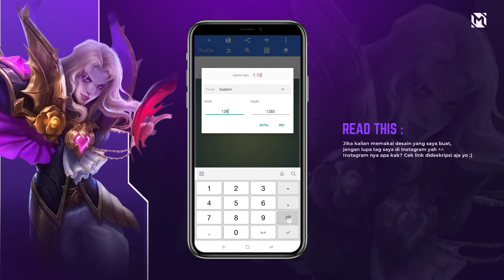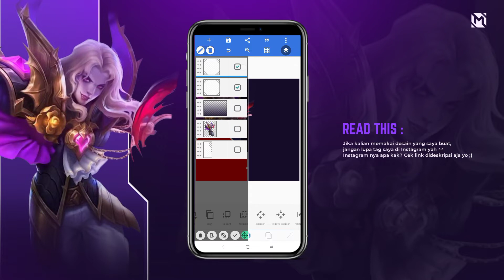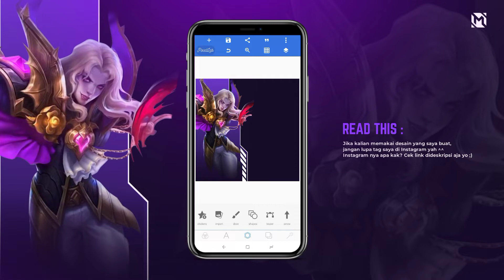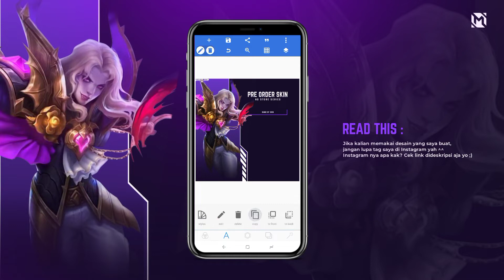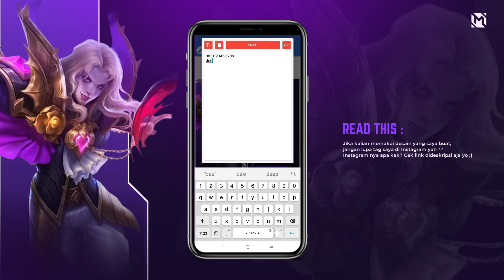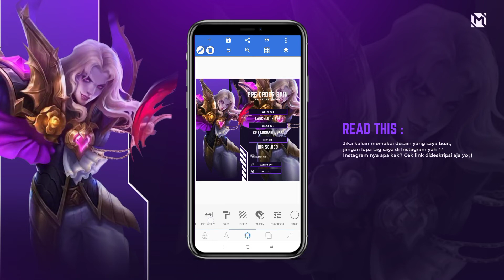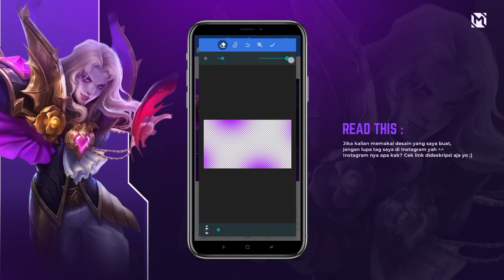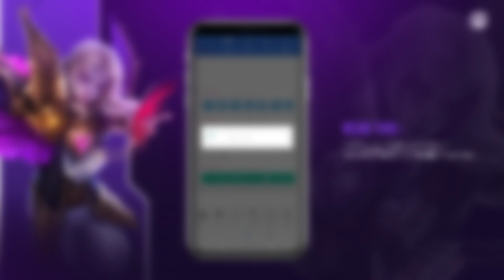TUTORIAL DESAIN POSTER PRE ORDER SKIN MOBILE LEGENDS | FREE FILE PLP. — PIXELLAB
Mau nongkrong dan ngobrol bareng?
Yuk Join Sense of Design Community :
Contoh password :
Credit Music :
NEFFEX